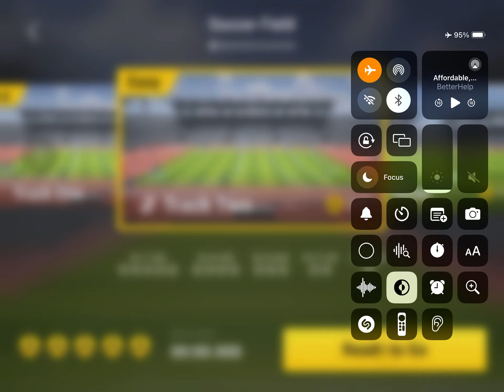DJI Virtual Flight Learning to Fly At The Beach